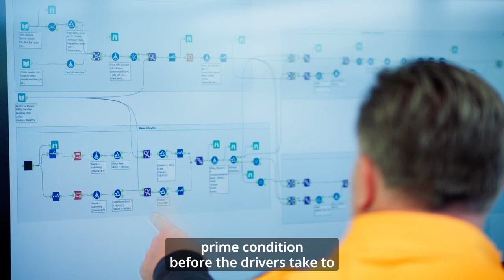See how McLaren Racing deploys Alteryx across the business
Alteryx analytics across their entire enterprise business. Join our webinar to learn how to run your IT like an F1 team.